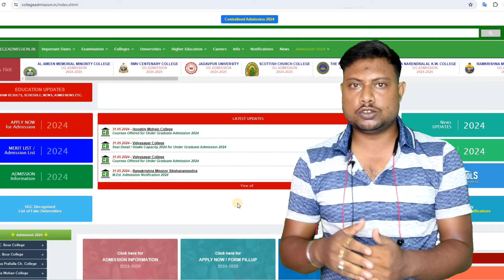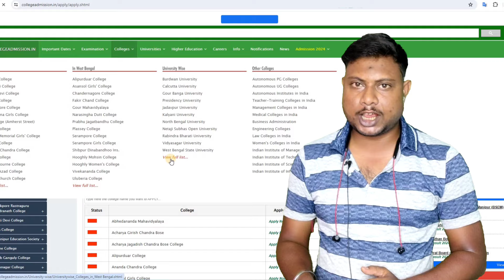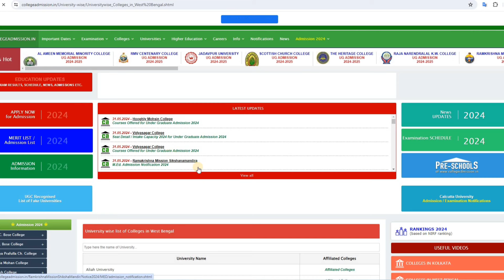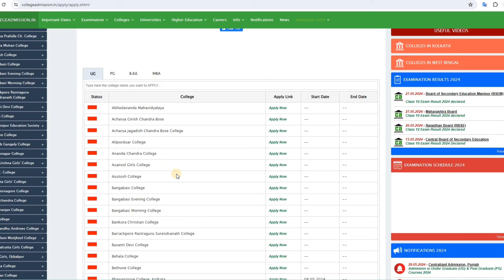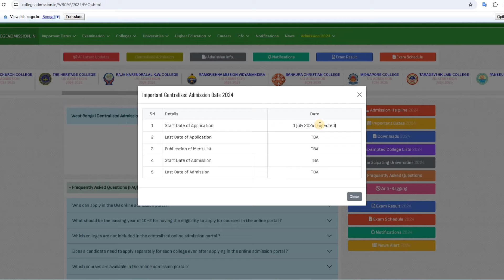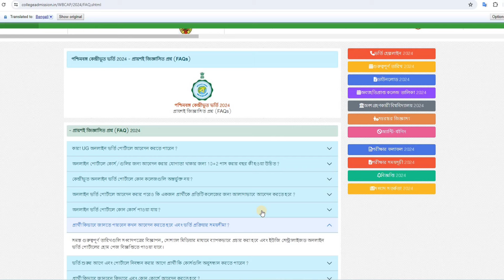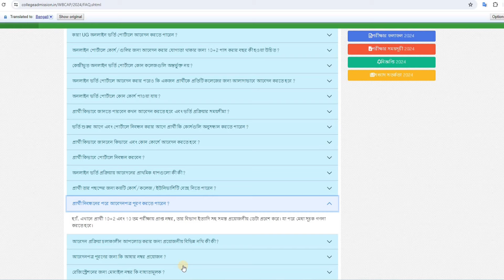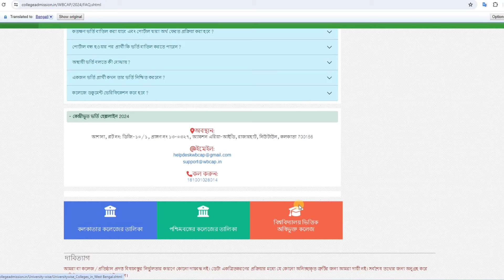College Admission process 2024 💻 কলেজের ফরম ফিলাপ কিভাবে করবেন 📝 new college admission process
Centralised Portal provides a single window gateway for admission to the UG Courses / Programmes offered by 461 Govt. and Govt. Aided Colleges / Universities across the State of West Bengal. The Centralised Admission Portal for UG level provides the opportunity for the students passing 10 + 2 (Higher Secondary / Equivalent) Examinations to select from 7271 Courses / Programmes. An applicant can identify preferred Institutions / Courses / Programmes on a single click, check eligibility and apply for admission (UG level studies) , Apply Now for Admission for the Session 2024

Queries Solved :-
college form fillup, how to apply college online, college honurs course, college form fillup 2024,
goyenka College of Commerce kolkata admission 2024,
NORTH BENGAL UNIVERSITY UG ADMISSION 2024,
WEST BENGAL STATE UNIVERSITY Notice 2024